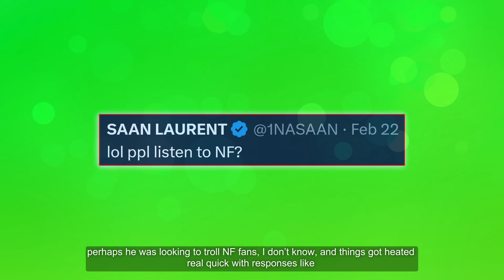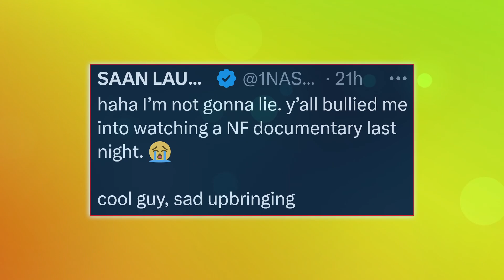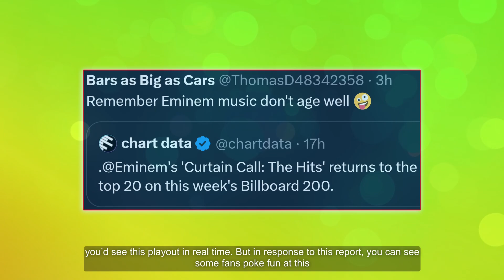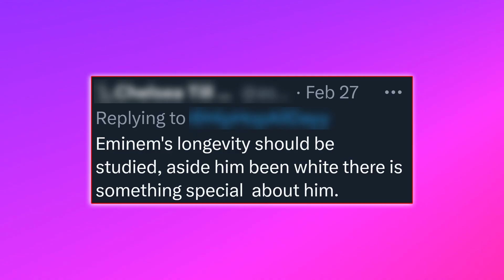“But who still Watches Eminem” New Reports got Rap Fans SHOOK, Proof’s Son CLASHES with NF Fans